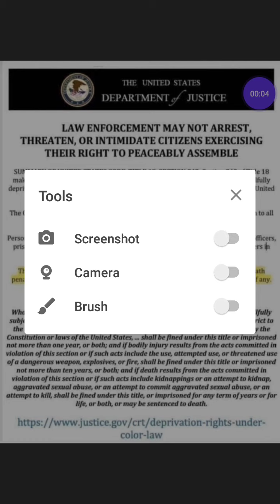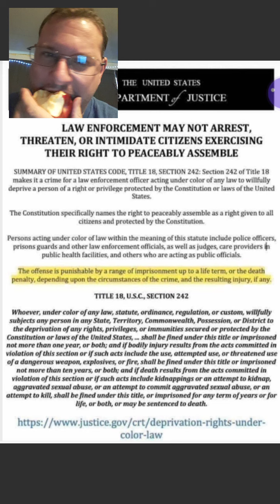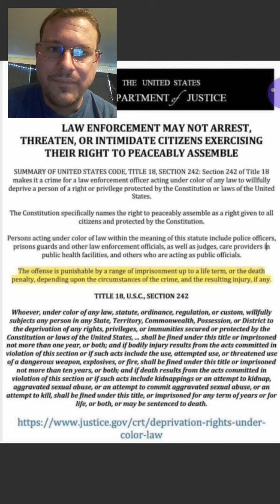Constitution overrides cops